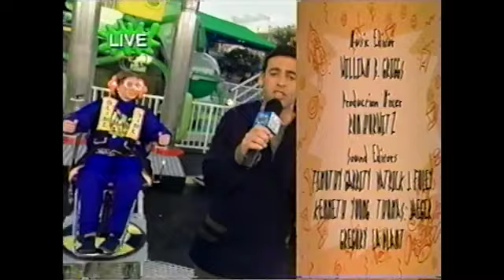Slime Time Live 1/27/00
0:00 Mail-O-Matic
0:47 STL Bumper
0:52 Slime-U-Lator Part 1
1:52 Slime-U-Lator Part 2
3:26 Mail-O-Matic
4:25 Slime-U-Lator Part 1
5:11 Slime-U-Lator Part 2
5:56 Slime-U-Lator Part 3